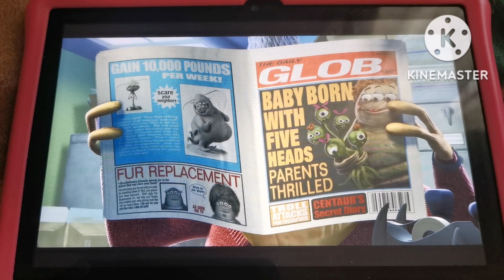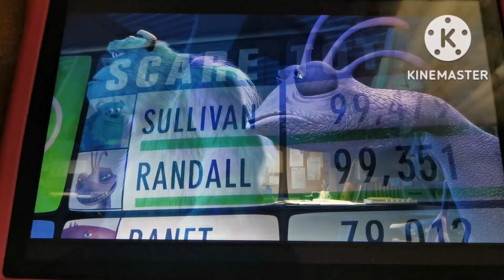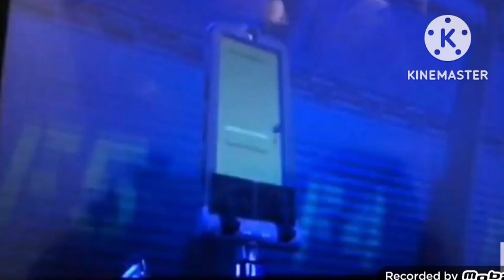Mal, GamerSailor and Sarah Meets Monsters Inc Part 5